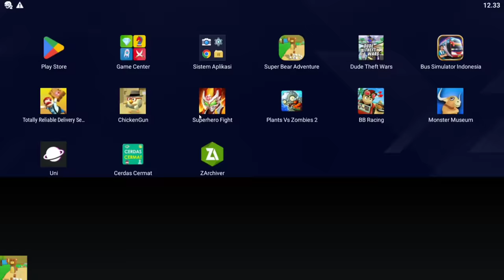Misi Terbaru Penyelamatan 4 Shicka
Halo cuy, kali ini aku mainin game Super Bear Adventure dan game ini menurutku bagus dan seru banget loh..